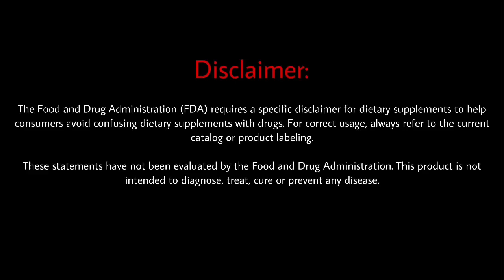Do this for 1 week you can starts to lose weight!(Tamil) |Just For You| Healthy Life | CC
Mr.M.Vinithkumar.
  Chennai

Important: Vinithkumar are Independent Herbalife Associates. Views expressed in this video are that of an individual and not evaluated by Herbalife Nutrition Company & FDA (Food & Drug Administration). Herbalife products are not intended to diagnose, treat, cure or prevent any diseases. Results are not typical. Individual results may vary.